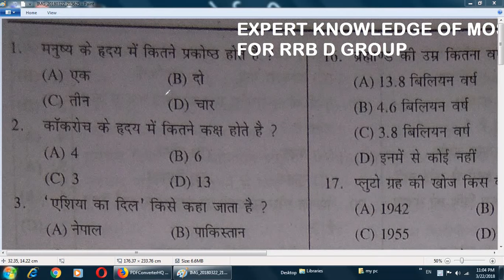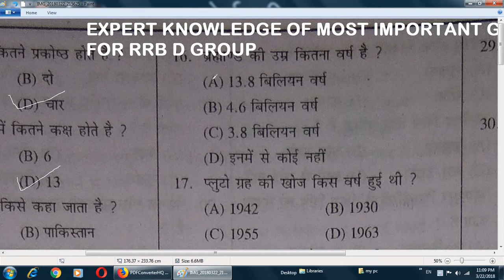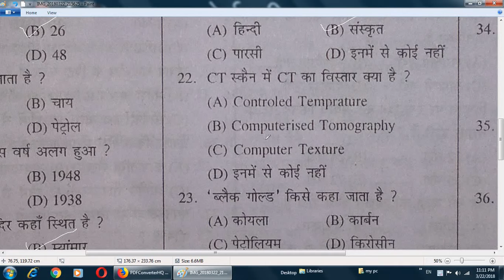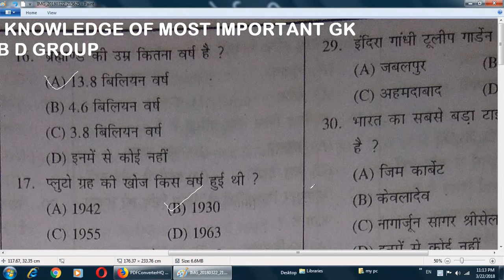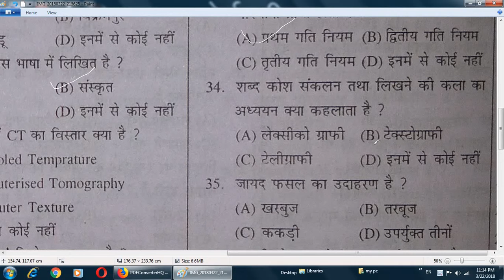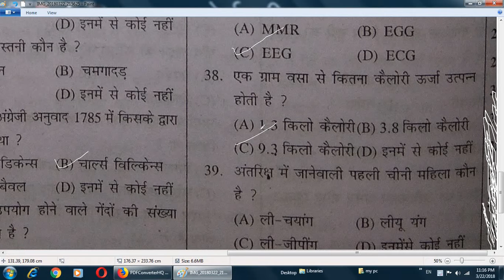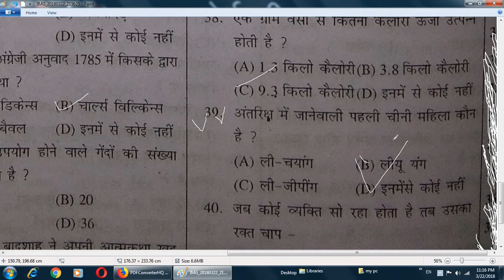GK : MOST IMPORTANT QUESTIONS FOR RRB D GROUP AND ALL COMPETITIVE EXAMS